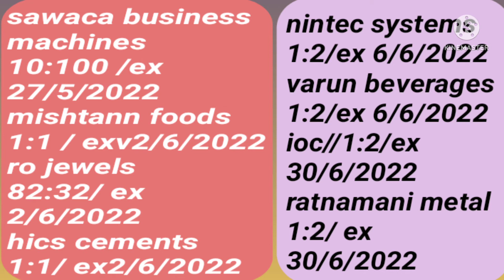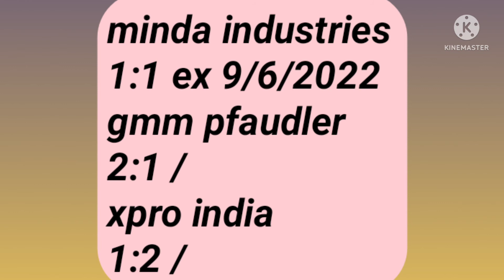update news details in tamil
dividend news details in tamil

1000 ரூபாய் portfolio | உங்க holding ல் உள்ளதா?

stock split news details in tamil | raghuvansh agrofarms ltd stock split news

cryptocurrency tamil | zerodha trading tutorial in tamil | nifty | banknifty | options trading | technical analysis | nifty tamil | short term investments | investment | ipo | bonus | stock split | stockmarkettamil |  stockmarkettamilnews | stockmarketintamil | stockmarketnewstamil | sharemarketnews | Shere market| Stock market |Tamil | Pennuy stocks in tamil | Penny stocks |  Short term stocks in tamil | Long term stocks in tamil | Swing trade stocks in tamil | Mulltibager penny stocks in tamil | Mulltibager long term stocks in tamil |  Share market news in tamil | intradaytradingtamil |

manimuthu